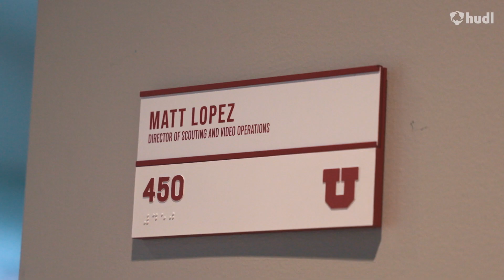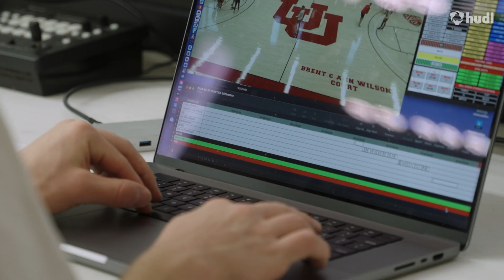Why League Exchange Gives Utah Basketball an Advantage on the Competition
Hear the coaches and directors of the University of Utah women's and men’s basketball programs explain why scouting video and data analysis from League Exchange is such a huge asset to their staff and players. In short, it’s all about having access to the right video and the right data at the exact right time (aka whenever they need it).

About Hudl:
As a global leader in performance analysis technology, Hudl helps more than 200K sports teams—from grassroots to the pros—prepare for and stay ahead of the competition. A complete suite of video and data products ensures coaches have the insights they need and athletes get the shot they deserve. 6M users across 40+ sports use Hudl's best-in-class software, hardware, and services, including online coaching tools, mobile and desktop apps, smart cameras, analytics, professional consultation, and more.